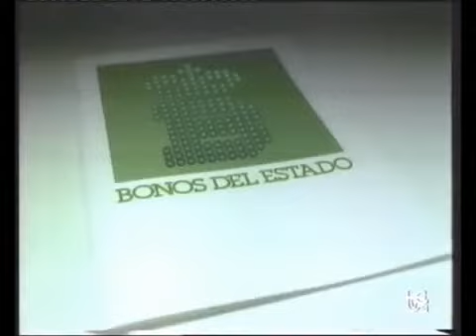Tesoro público, bonos del estado - Año 1990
Anuncio de la emisión de Bonos del Estado del año 1990